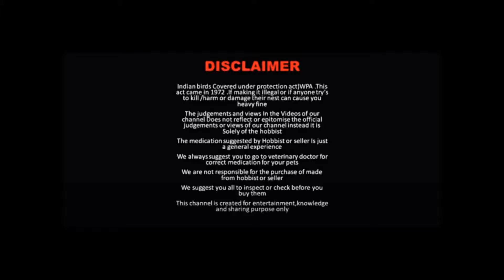ಪಕ್ಷಿಯ ಕಣ್ಣಿನ ತೊಂದರೆ ಹಾಗೂ ಚಿಕಿತ್ಸೆಯ ಬಗ್ಗೆ ಹೆಚ್ಚಿನ ಮಾಹಿತಿ ತಿಳಿಯಲು ಈ ವಿಡಿಯೋ ನೋಡಿ! | Bird's Eye Problem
ಗಮನಿಸಿ: ಉಚಿತ ಸೇವೆ ಮತ್ತು ಸಲಹೆಗಳು, ಈ ಪೋಸ್ಟ್ ನಿಮಗೆ ಅನ್ವಯಿಸದಿದ್ದಲ್ಲಿ ದಯವಿಟ್ಟು ನಿರ್ಲಕ್ಷಿಸಿ,
ನಮಸ್ಕಾರ ಸ್ನೇಹಿತರೆ "ಪಕ್ಷಿವನ" ಚಾನೆಲ್ ಗೆ ಸ್ವಾಗತ ಸುಸ್ವಾಗತ ಈ ಚಾನಲ್ ನಲ್ಲಿ ನಿಮಗೆ ಪ್ರತಿವಾರ ಪಕ್ಷಿಗಳ ಬಗ್ಗೆ ಕುತೂಹಲಕಾರಿ ವಿಷಯಗಳನ್ನು ವಿಡಿಯೋ  ಮೂಲಕ ತಿಳಿಸುತ್ತೇನೆ, ಅದಷ್ಟೆ ಅಲ್ಲದೆ,
ಪಕ್ಷಿಪಾಲನೆಯಲ್ಲಿನ 12+ ವರ್ಷಗಳ ಅನುಭವವನ್ನುಹೊಂದಿದ್ದು ಸಂತಾನೋತ್ಪತ್ತಿ, ಅದರ ಪಾಲನೆ ಪೋಷಣೆ ಮತ್ತು ಔಷದೋಪಚಾರದ ಸಂಪೂರ್ಣ ಕಾಳಜಿಯನ್ನು ತೆಗೆದುಕೊಳ್ಳಲು ಬಯಸುತ್ತೇನೆ, ಸ್ಥಳೀಯ ಪಕ್ಷಿಗಳ ಎಲ್ಲಾ ಪ್ರಕಾರಗಳು (ಫಿಂಚೆಸ್, ಜಾವಾ, ಆಫ್ರಿಕನ್ ಲವ್ಬರ್ಡ್ಸ್, ಕಾಕ್ಟೈಲ್ಸ್ ಮತ್ತು ಕನ್ರುರ್ಸ್).
ಪಕ್ಷಿ ಸಂಬಂಧಿತ ಸಮಸ್ಯೆಗಳ ಯಾವುದೇ ಪ್ರಕಾರಕ್ಕೆ 24 * 7 ಲಭ್ಯವಿರುತ್ತೇನೆ.
ಲಭ್ಯವಿರುವ ಅಥವಾ ವೈಯಕ್ತಿಕ ಕೇಜ್ ಸೆಟಪ್, ಪೆಟ್ ಅಕ್ಸೆಸರೀಸ್ ಮತ್ತು ಯಾವುದೇ ಪ್ರಕಾರದ ಪಕ್ಷಿಗಳಿಗೆ ಸಂಬಂಧಿಸಿದ ಎಲ್ಲಾ ರೀತಿಯ ಪ್ರಶ್ನೆ ಮತ್ತು ಸೂಚನೆಗಳಿಗೆ, ಕರೆ ಮಾಡುವ ಮೂಲಕ ಅಥವಾ ವಾಟ್ಸಾಪ್ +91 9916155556 ಮೂಲಕ ಯಾವುದೇ ಸಮಯದಲ್ಲಿ ನನ್ನನ್ನು ಸಂಪರ್ಕಿಸಬಹುದು.
ಕೆಳಗಿನ ಎಲ್ಲಾ ಅಪ್ಲಿಕೇಶನ್ಗಳ ಮೂಲಕ ನನ್ನನ್ನು ಸಂಪರ್ಕಿಸಬಹುದು,
ಆಸಕ್ತಿದಾಯಕ ವಿಡಿಯೋಗಳನ್ನು ಅಪ್ಲೋಡ್ ಮಾಡಲು ನಿಮ್ಮೆಲ್ಲರ ಬೆಂಬಲ ನನಗೆ ಬೇಕಾಗಿದೆ.
ಧನ್ಯವಾದಗಳು
ಬಂದು ಹಾಯ್ ಹೇಳಿ!

Pakshi Vana